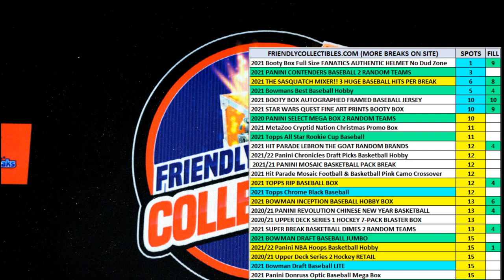2021 Bowmans Best Baseball Hobby FILL D ID 21BOWBEST127